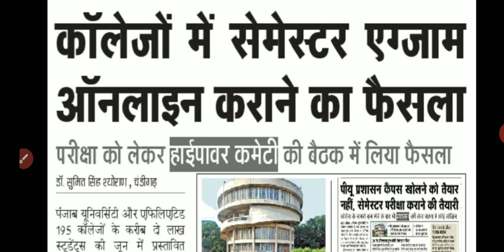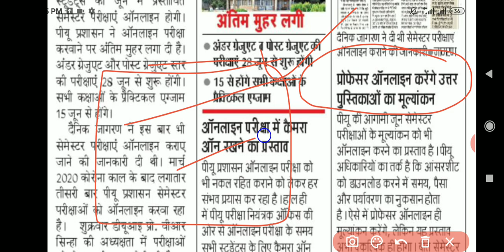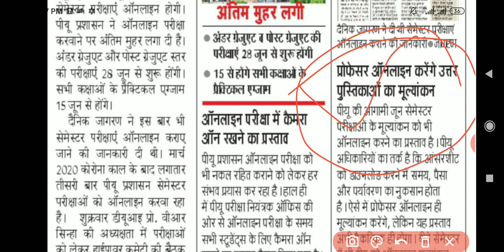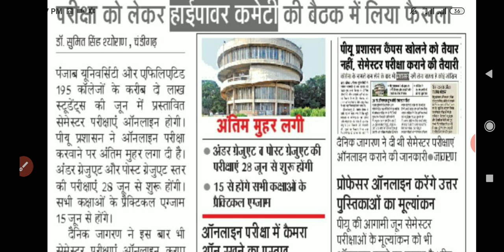All Information regarding Semester exam 2021#pu